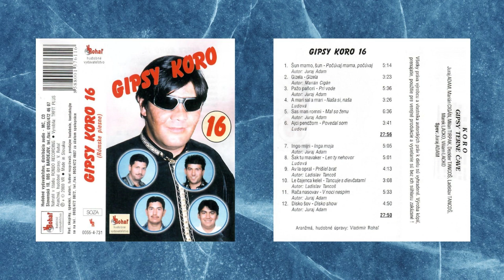Gipsy Koro 16, Šun mamo, Autor Juraj Adam, Videorohaľ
VV roku 2000 sa na nahrávaní albumu "CD Gipsy Koro - rómske piesne 16"  podieľali títo členovia kapely Gipsy KORO
Juraj Adam,  Marián Cigán, Milan Tirpak, Dezider Tancoš, Ladislav Tancoš, Marek Lacko, Viliam Lacko